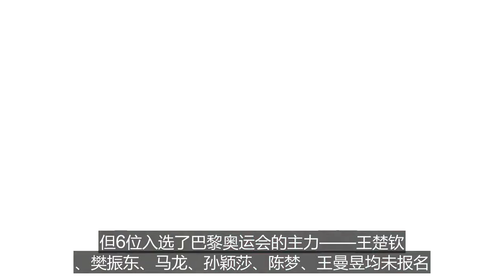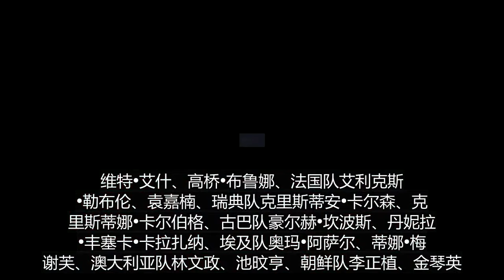乒乓球太原賽，又有2位名將退賽，世界亞軍在列，國乒優勢擴大。太原站全部賽程出爐，資格賽人滿為患。巴黎奧運16對混雙確認！乒乓球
WTT太原常規挑戰賽，將於5月21日進行，在賽程出爐之後，球迷首先關註的，當然是主力球員的賽程情況，和之前的不太一樣，這一次，國乒參加奧運會的幾大主力，都不參加單打比賽，但是除了樊振東之外，王楚欽，馬龍，孫穎莎，陳夢和王曼昱，都會出現在雙打當中，而且，王楚欽雖然沒有參加單打項目，但是他還需要進行一天三賽。我們具體來看一下太原站的賽程。